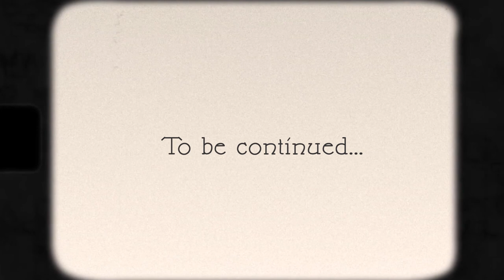The most fun and romantic wedding at Isle of Palms, SC - Lindsay and Korey Highlights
I always say that each couple is unique and that my biggest goal with each video is to have it show their uniqueness, personality, style, and that it can tell their love story. My intention is for it to work as a document for their future memories but also to give the opportunity to future generations to get to know how their parents or grandparents were when they got married. And I have to say that I'm so so so happy about how this video turned out. This wedding was very unique and Lindsay and Korey are one of the most fun couples I've ever had. I can picture them when they get older, just getting more fun each year. This video is just from their wedding day and some footage of their engagement video (two years ago), and I can only imagine how much fun they had the next days after the wedding. They were all staying in the same house and having such beautiful moments with their family and closest friends. What a beautiful way to celebrate their love union, with BBQs, beach time, pools, beach games, cooking, drinking and more games! There's a quote that says "live for moments you can't put into words" and I think Korey and Lindsay know very well how to do that, and of course with the company of their beautiful Hootie!

Some of their request for the video were:
-Music with a vintage vibe
 -No posed footage
 -They wanted a fun video with their romantic style
 -They didn't want to have much of the getting ready
-Some highlights of the toasts of the day, mixed in with music (the toasts were amazing, and they worked perfectly to tell their story).

Thanks for choosing me and for giving me the opportunity to make a little video portrait of your love! I hope our paths cross again!

Event Planner: @katiejeanevents

Suit: @articlesofstyle

Catering: @chefrussross

Flowers: @foreverflowerschs

DJ: @bryanthedj

Hair/ Makeup: @blomountpleasant#isleofpalmssc